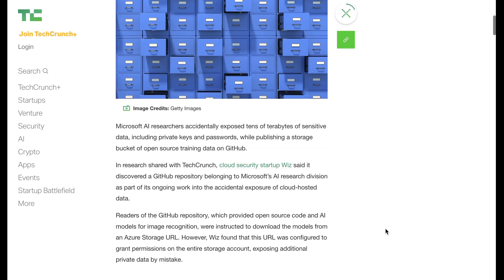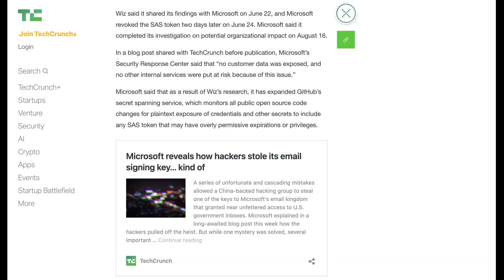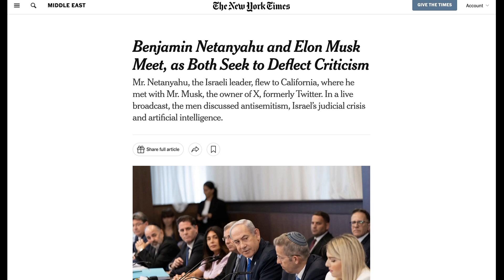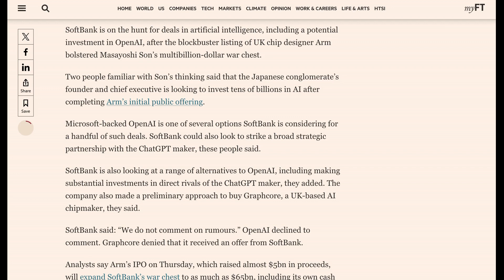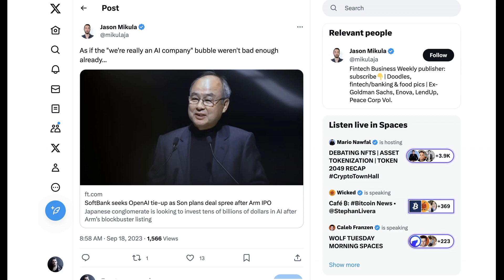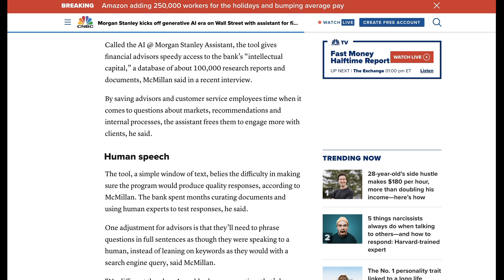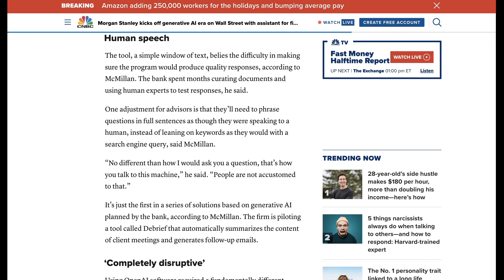Microsoft AI Researchers Expose 38 Terabytes of Sensitive Data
Microsoft AI researchers accidentally exposed 38 terabytes of data including passwords, private keys, personal computer backups and 30,000 teams chats. Also on the Brief: SoftBank looks to invest in OpenAI.

0:00 Microsoft researchers exposed terabytes of sensitive data
2:15 Netanyahu and Musk
2:48 SoftBank plans AI investments
4:03 Writer raises $100m Series B
5:29 Morgan Stangley's AI assistant